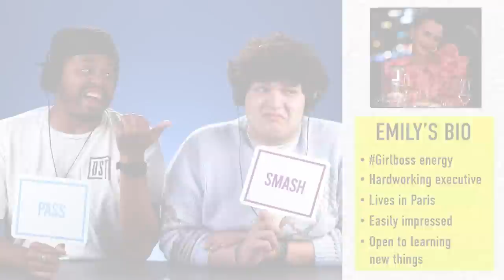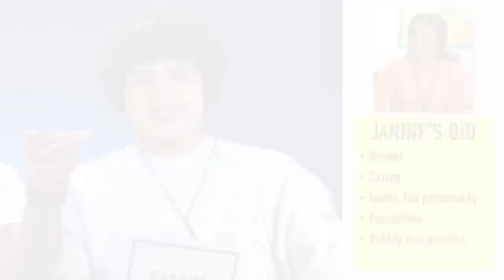SMASH or PASS: TV's Hottest Girlfriends | REACT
Are these on-screen girlfriends smash worthy or passes -- we had 6 men rank some of Hollywood's best (and maybe worst) fictional heartthrobs to see who they'd actually date IRL.

Reactors Featured:
Anthony

Producers:
Kat

Editor - Owen Carter
Post Production Supervisor - Alison Lowenberg
Thumbnail Graphics - Doug Brady

Men Play SMASH or PASS With TV's Hottest Girlfriends | REACT

0:00 Intro
0:24 Nancy Wheeler
2:13 Veronica Lodge
3:31 Emily Cooper
4:57 Issa Dee
6:34 Devi Vishwakumar
8:00 Pam Beasley
9:36 Sarah Cameron
11:02 Janine Teagues
12:32 Blair Waldorf
14:09 Joey Potter
15:43 Lara Jean
16:44 Portia
18:27 Things You've Learned
19:10 Outro